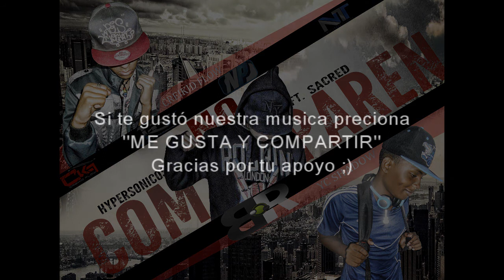No Comparen - Creikid Flow & Yc Shadow Ft. Sacred ( Hypersonicos & BlackRoyalE )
Venezuela & Chile Unidos Por La Buena Música En Apoyo Con La Cultura HipHop
Haciendo música con el corazón
Creikid Flow & Yc Shadow Ft. Sacred
Hypersonicos
BLACKROYALE.
Nivelpauta.net